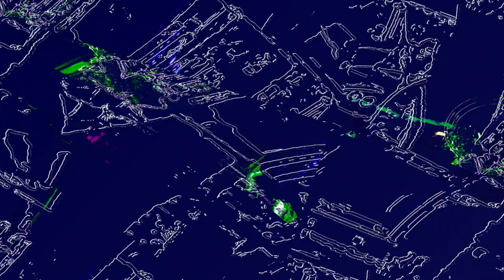[EPILEPSY WARNING] Movie 23 06 12 05h03m49s